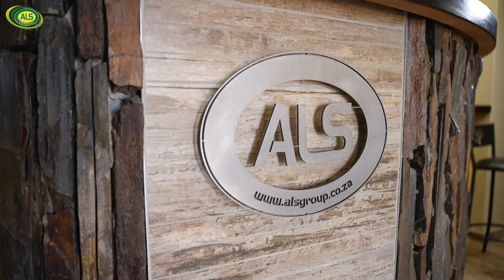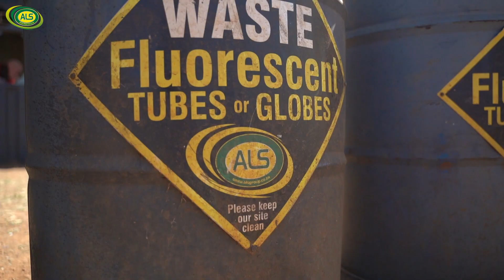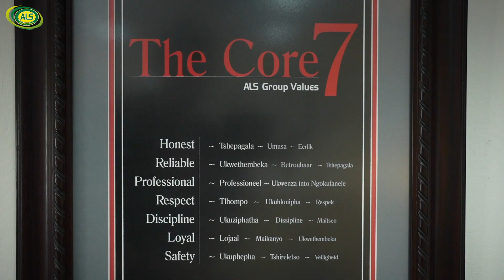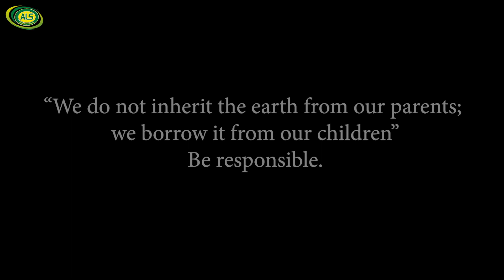Felophepa Landfill Site, Potchefstroom